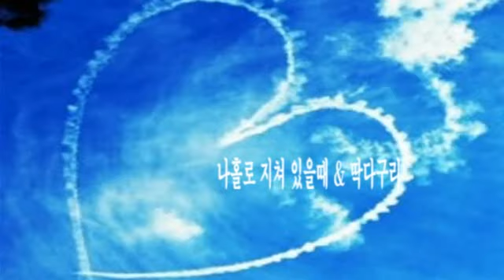나홀로 지쳐 있을때 & 딱다구리